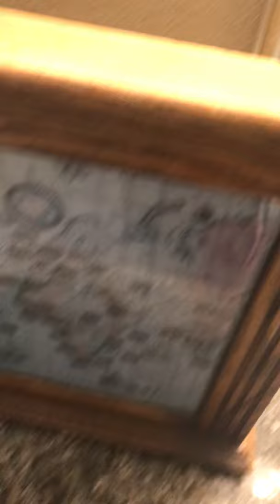Issue with the Howard Miller World Time Clock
We seem to have run into an issue with the Howard Miller World Time. Watch to see what it is!